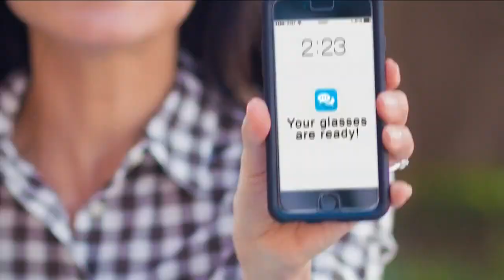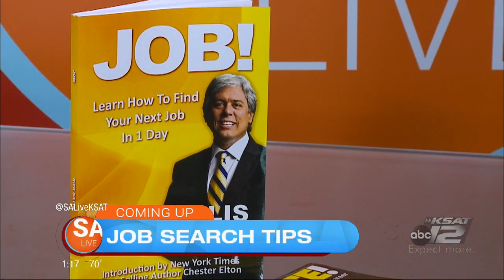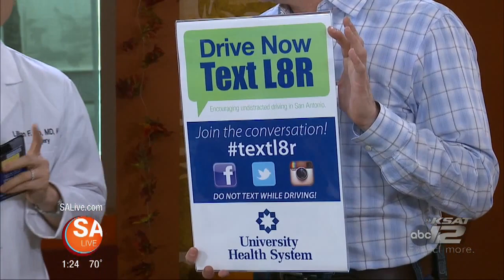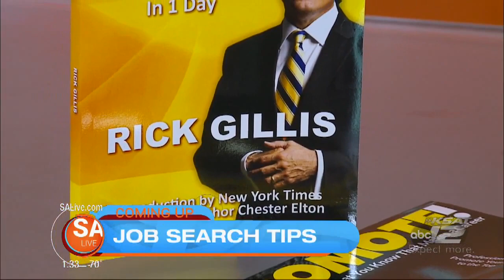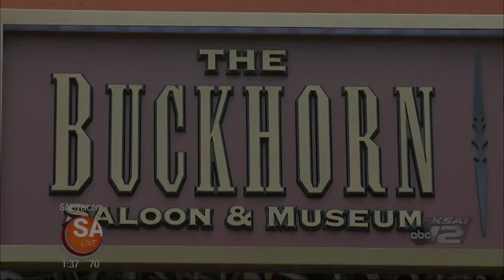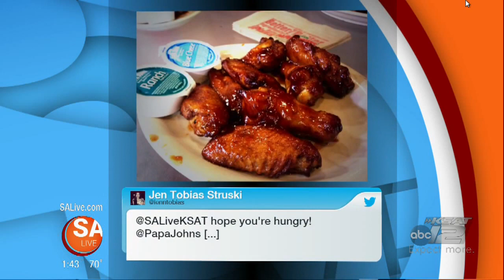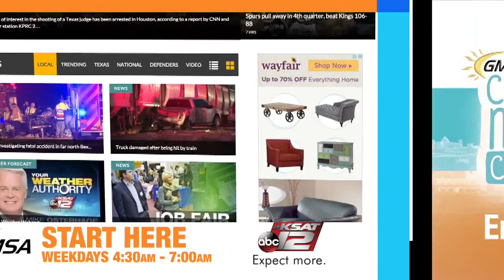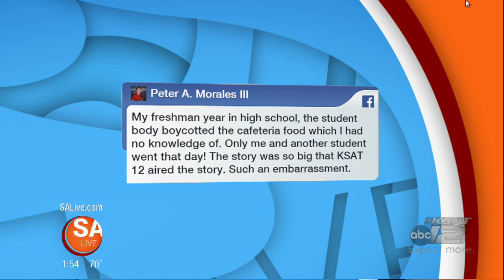SA Live - 11/12/15